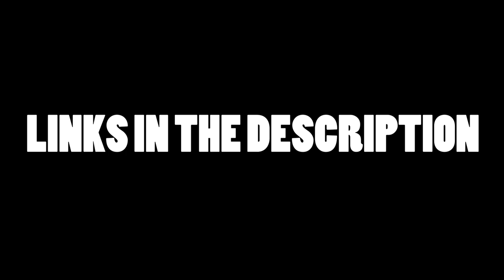Lehane Listens | S01E03 | JOSHUA FORD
In the latest episode of Lehane Listens, Oisin leads an interview with up-and-coming actor Joshua Ford. Josh plays a leading role in the new film Cosmos, a sci-fi flick filmed without any budget over 5 years.

Follow Joshua Ford on Instagram: @JoshuaFordActor

Youtube, VUDU, Xbox and more.